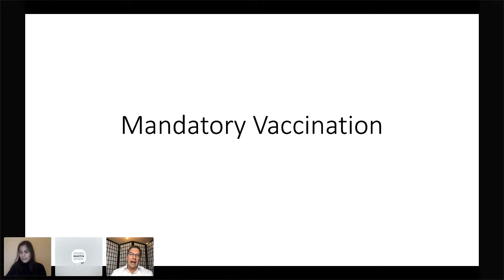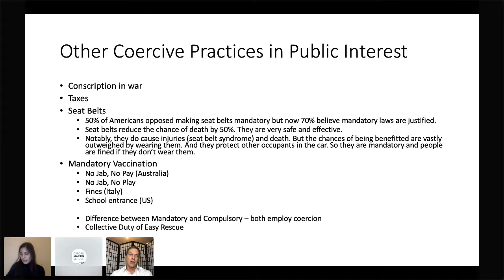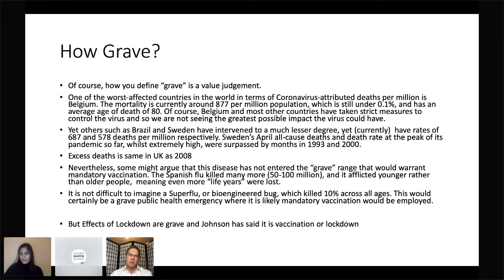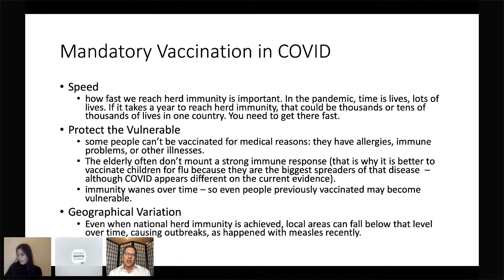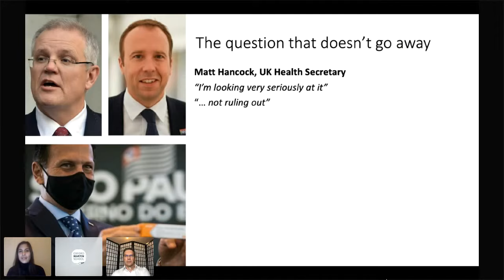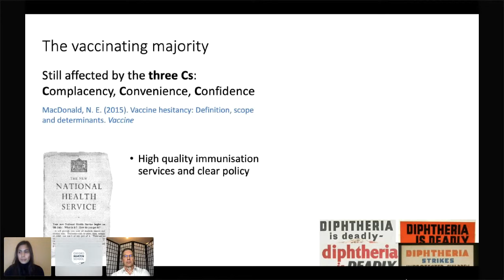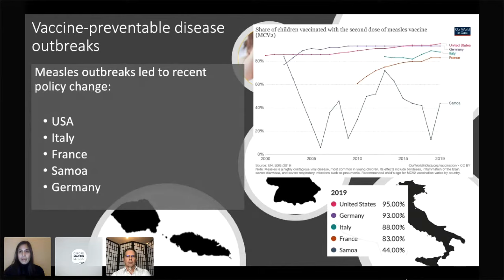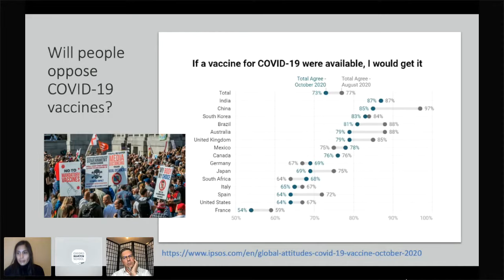"Mandatory COVID-19 vaccination: the arguments for and against": Julian Savulescu & Sam Vanderslott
With COVID-19 vaccines on the horizon, attention again returns to the contentious topic of whether vaccination should be made mandatory.

Recent polling has resulted in worrying headlines about a lack of willingness to have a COVID-19 vaccine if it were available.

Are mandates the answer to ensure vaccine high uptake to end the pandemic? While still a hypothetical scenario, without yet having a safe and effective vaccine approved for use, this could change in the coming months. The question of introducing mandatory vaccination spans considerations of personal liberty, health decision-making, public health and policy, as well as the relationship between the state and its citizens. Join Professor Julian Savulescu and Dr Samantha Vanderslott to debate the ethical and public policy arguments for and against mandatory COVID-19 vaccination.